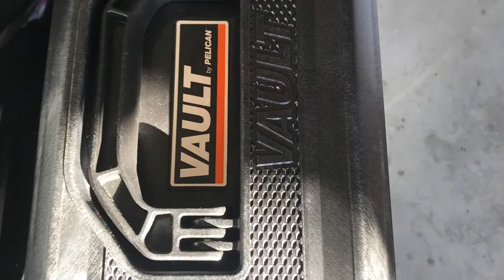2019 FXBB with Pelican Case V250 for Saddle Bags.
I saw this pelican case that’s just the perfect size for my FXBB Street Bob, so i decided to install it. Turned out really nice. 🤗🤗🤗🤗